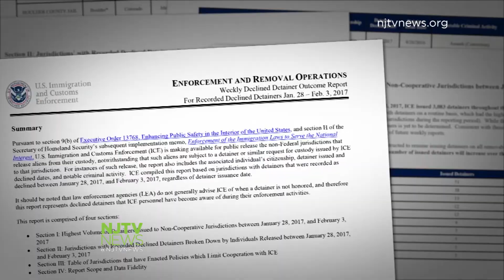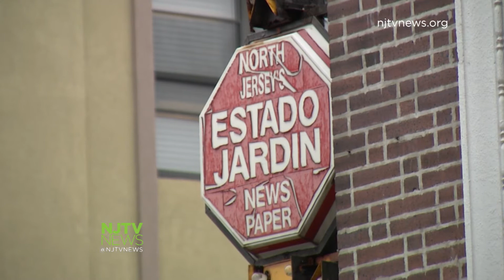Sessions’ Threat to ‘Sanctuary Cities’ Has Defiant Response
Attorney General Jeff Sessions announced that municipalities that refuse ICE requests could lose federal money. Those in sanctuary cities spoke out against the move.